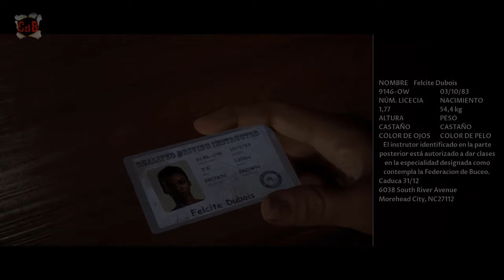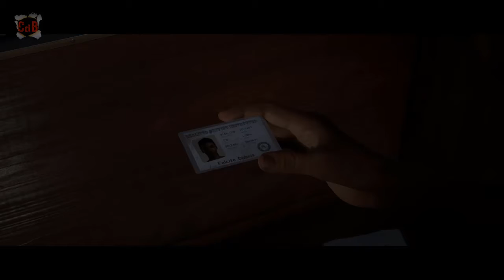Man of Medan - 2 - Duke of Milan